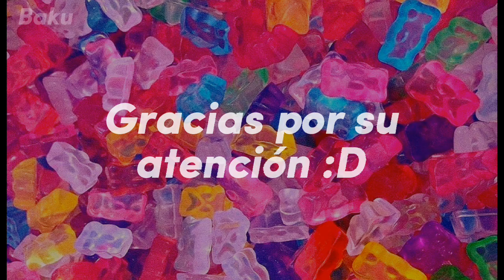Chiquita abba (escucha esta música y relaja tu día)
Aqui una música alegre :]